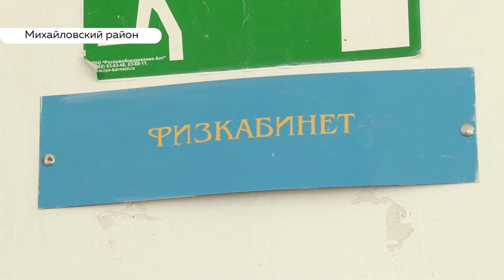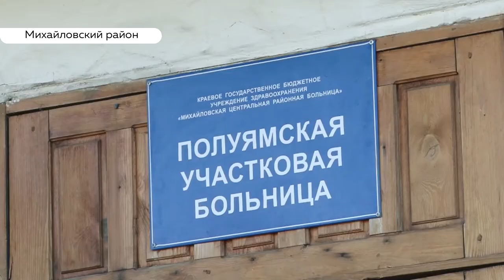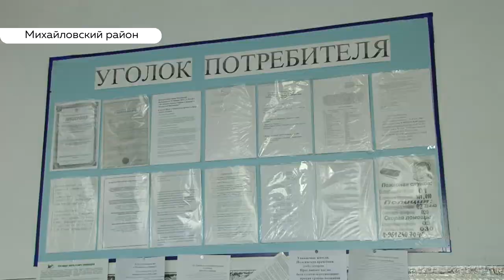Доступная медицина в Михайловском районе: десяток мест дневного стационара на три села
Шесть лет ожидания – и для жителей нескольких сел вновь открывают дневной стационар. В Михайловский район приехал молодой терапевт, который и возглавит учреждение. Правда, люди уже беспокоятся, что пять обещанных коек на почти полторы тысяч человек – слишком мало.